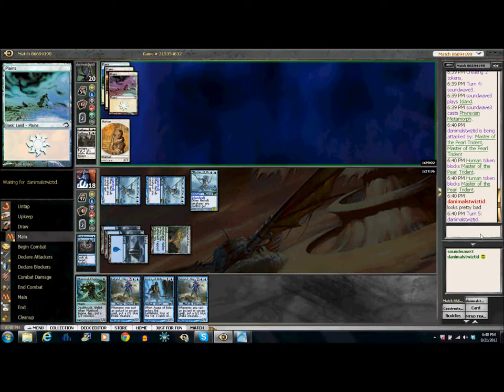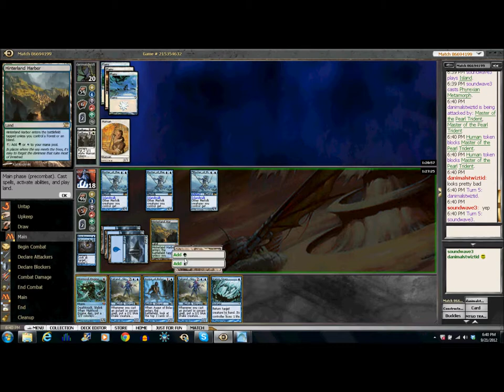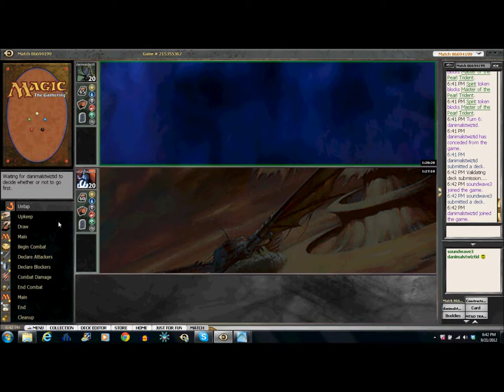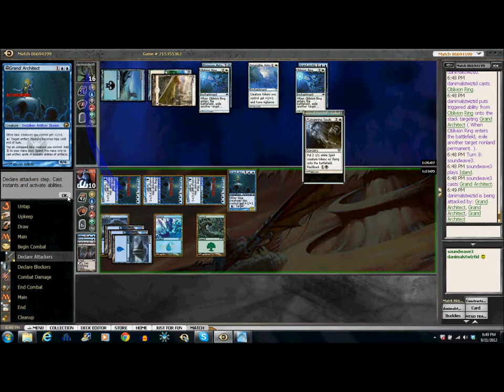Tap N Sac - Fish vs Tokens standard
Merfolk in standard? Oh yeah
Psy owns all rights to intro "Gangnam Style"
Just search Tap N Sac in the Podcast search bar.